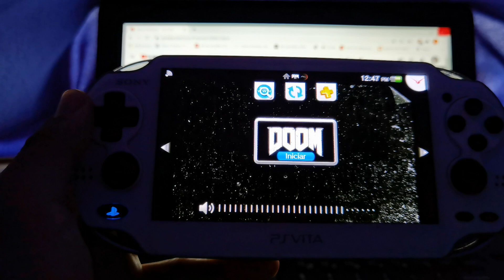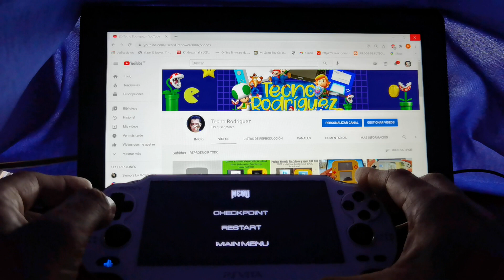PORT DOOM PSVita + Instalación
hola amigos les traigo este grandioso port para ps vita, se trata de un port de DOOM, buscar los archivos en el comentario fiajdo del video